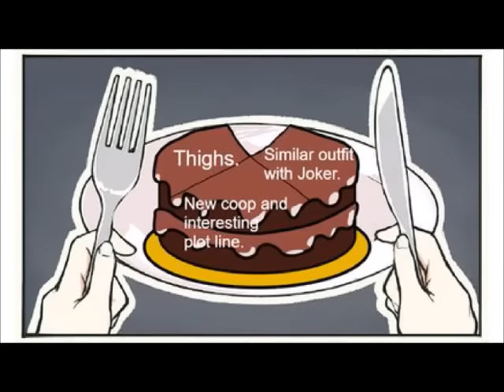Girls Side [Persona 5 Comic Dub Compilation]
Fancomic Art: paxiti, aburiengnaw, Hasumi Natsume, and Mutou Tamura
JRPG, Manga, and Anime: Persona 5 and Persona 5 Royal
P5R OST/s: No More What Ifs, Royal Days, and That Guy Is Trick Star
Background Sound Effects: omanuke by pocket sound
Voice and Video Edit: Nara Random Ideas

For more video requests, positive comments related on this video will be appreciated.